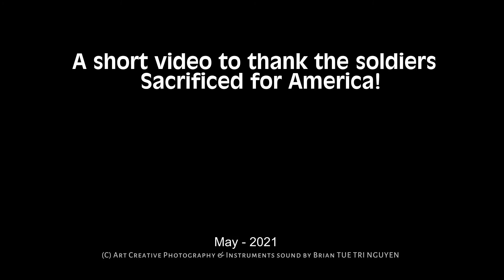World War 2 Memorial Day @ May 2022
A short video to thank the soldiers who sacrificed for America | Inspired by monuments in Washington DC. Created by artist Brian TUE NGUYEN